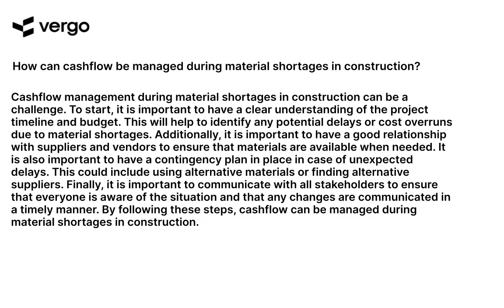Managing Cashflow During Material Shortages in Construction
Construction projects can be challenging when material shortages occur. Learn how to manage cashflow during these times with this helpful video. Discover strategies to help you stay on track and keep your project on budget. Get the tips you need to ensure your construction project is successful.